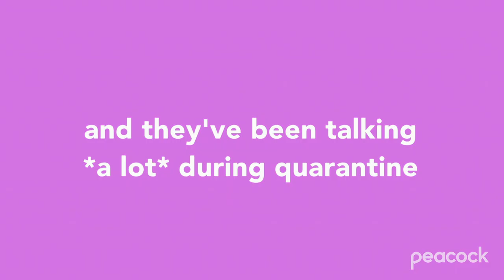A Day of Video Chats with Lauren Ash and Stephanie Beatriz | Peacock At-Home Variety Show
Tonight on the At Home Variety Show, Lauren Ash and Stephanie Beatriz figure out that champagne and espresso is NOT a good combo and so much more.

Peacock Presents: The At-Home Variety Show Featuring Seth MacFarlane is new weeknights at 7pm/4pm PST. Find out how you can help the important work being done by Americares, Feeding America, and UnitedWay

Peacock Streaming this July
Available Now to Xfinity Flex and X1 Customers.